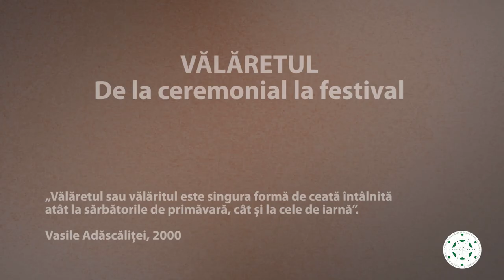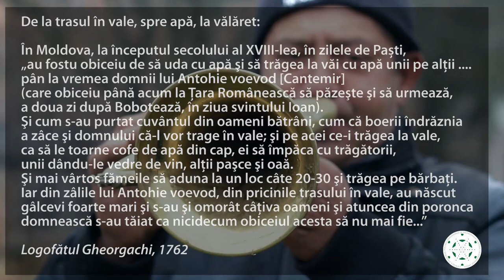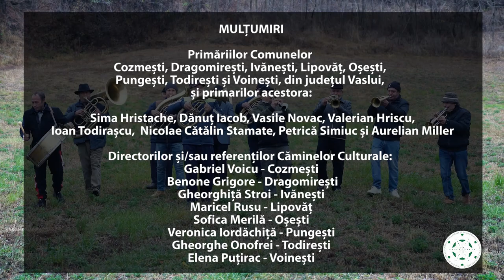Vălăretul. De la ceremonial la festival. Film documentar etnografic, 2021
Film documentar asupra stării actuale a obiceiurilor de Anul Nou: Vălăretul. De la ceremonial la festival, cu interviuri realizate în 2021, în câteva comune din județul Vaslui reprezentative pentru acest obicei, ilustrate și cu înregistrări ale acestor formații în cadrul Festivalului „Datini și obiceiuri de iarnă” de la Vaslui, din anii 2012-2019, aflate în arhiva Centrului Județean pentru Conservarea și Promovarea Culturii Tradiționale Vaslui.

Vălăretul sau vălăritul a fost definit de etnologul Vasile Adăscăliței drept un „alai al alaiurilor”, reprezentând ceata de flăcăi, fiind însă „singura formă de ceată întâlnită atât la sărbătorile de primăvară, cât și la cele de iarnă”.